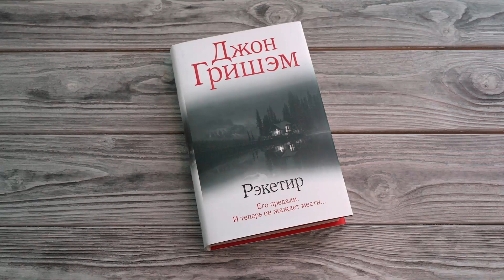Листаем книгу "Рэкетир"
За всю историю США были убиты только четверо федеральных судей. Недавно в этот список внесли и пятого – Раймонда Фосетта.
Тела судьи и его секретарши нашли в домике у озера, причем следы взлома и борьбы отсутствовали. А еще в хижине обнаружили настежь распахнутый, пустой сейф…
Кто убил Фосетта и почему? И что хранилось в сейфе?
Ответы на эти вопросы, похоже, знает лишь один человек – заключенный лагеря в штате Мэриленд Малкольм Баннистер, бывший адвокат, осужденный за то, чего не совершал.
Баннистер готов помочь агентам ФБР, предоставив им информацию. Но за помощь он требует слишком много.
И к тому же непонятно, можно ли вообще ему доверять…

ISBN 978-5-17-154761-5